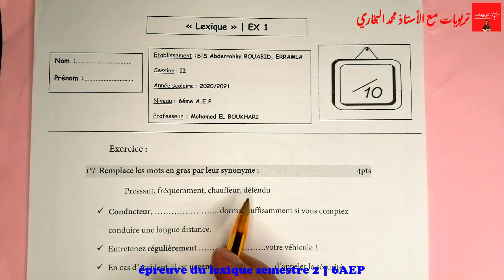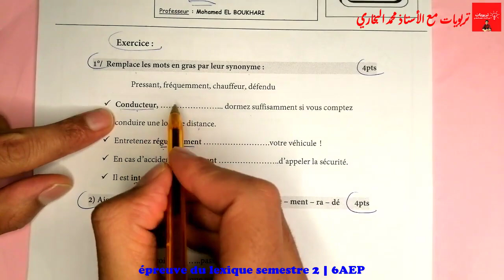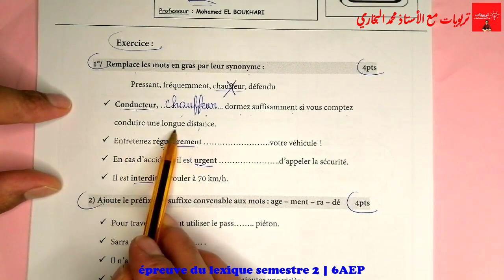فروض المراقبة المستمرة - المرحلة الرابعة - المستوى السادس ابتدائي 2021 | LEXIQUE 6AEP